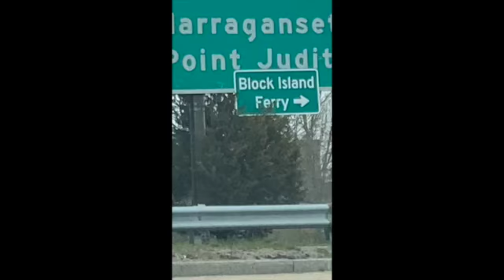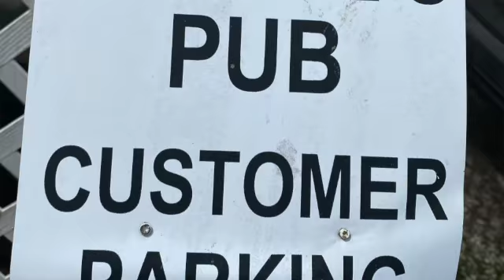Block Island, RI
Come along with me as I visit Block Island, Rhode Island